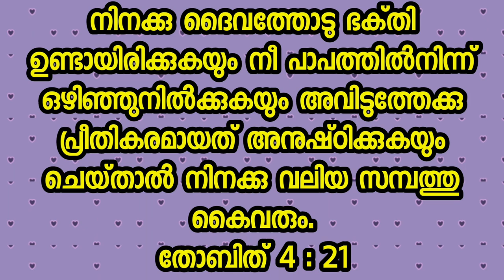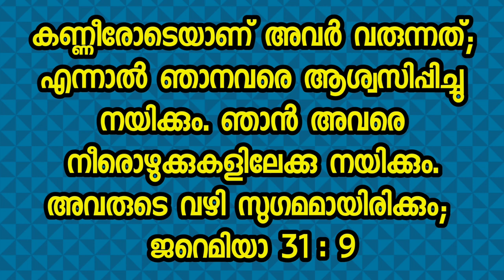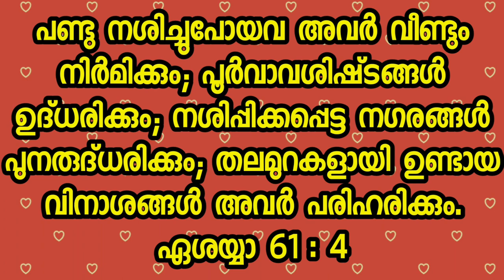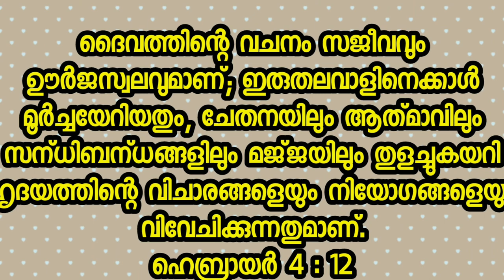കടബാധ്യത മാറുന്ന. സാമ്പത്തിക ഉയർച്ച തരുന്ന തിരുവചനങ്ങൾ July 19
Ephphatha prayer@EphphathaPrayerGroup